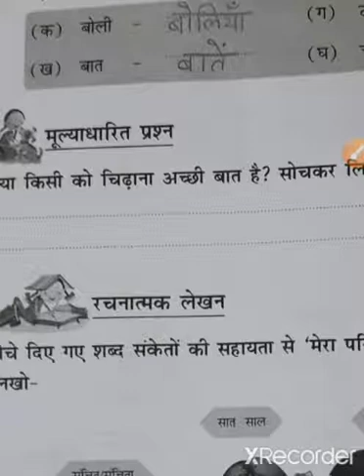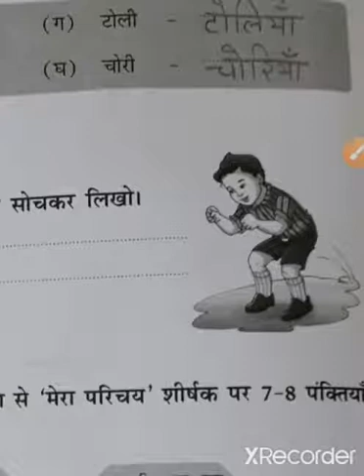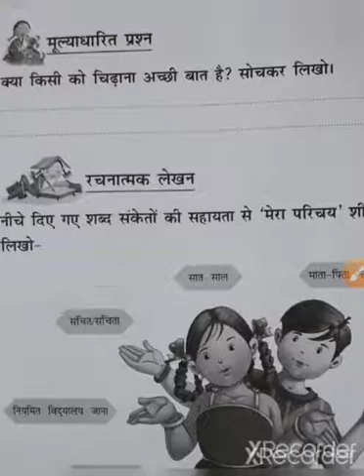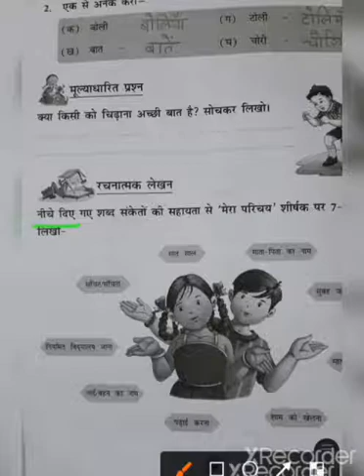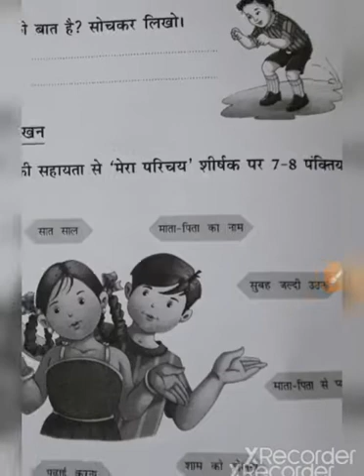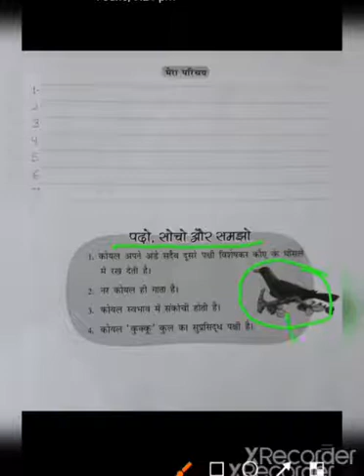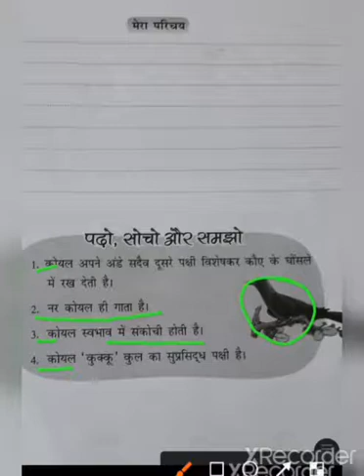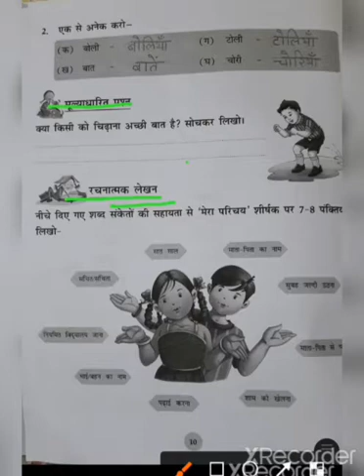Class 3 Hindi Chapter - 1 कक्कू ( Video- V )